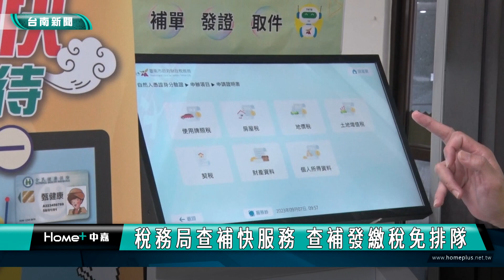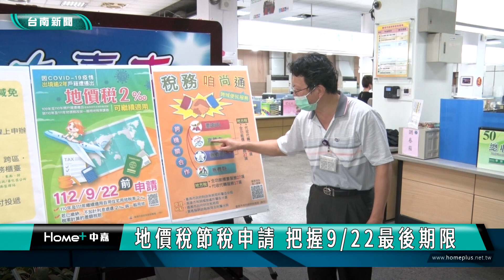稅務｜地價稅節稅申請 把握9/22最後期限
台南市新的財稅局長盧貞秀 在昨宣誓就任 上午稅務局馬上推出查捕快服務 透過電腦自動查詢發證 或補發繳款單 民眾不用排隊就能快速完成 另外為因應11月份開徵地價稅 民眾如果要申請自用住宅節稅 稅務局提醒一定要把握9月22最後申請期限

因應11月份開徵地價稅，依照土地稅法規定，如果土地所有權人適用自用住宅，應於開徵40天前提出申請，稅務局提醒地價稅自用住宅用地申請最後期限是9月22，民眾如想節稅就要把握機會。